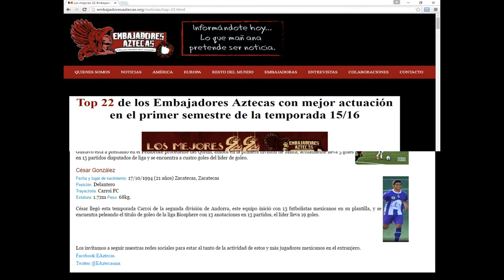Top Soccer: Daniel Gonzalez, CE Carroi y Penya Encarnada d´Andorra (15/16)